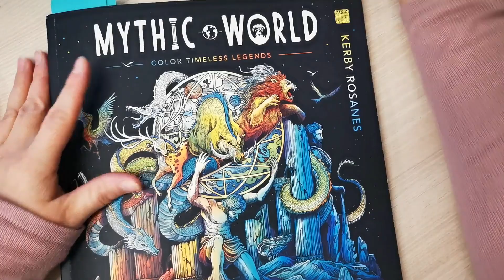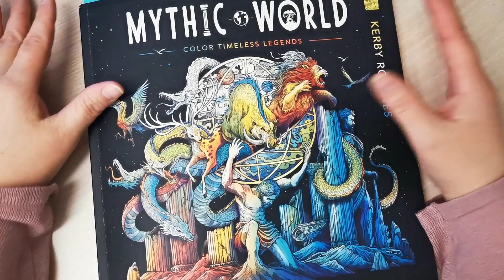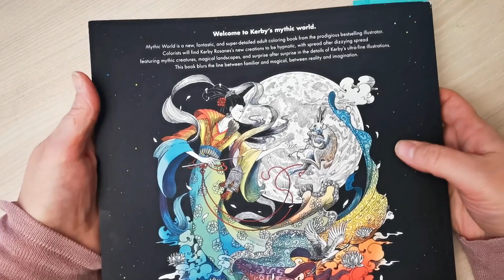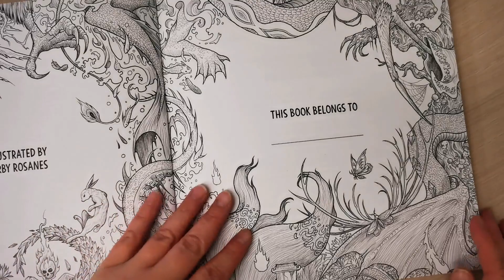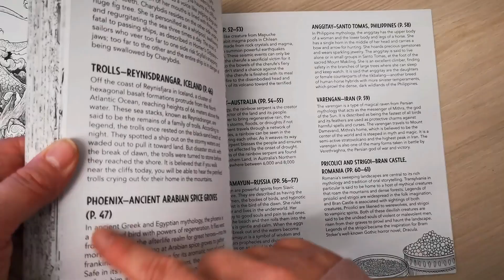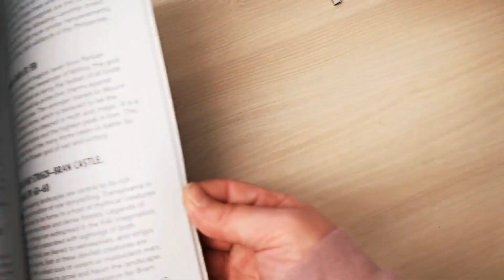Buchvorstellung MYTHIC WORLD von Kerby Rosanes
Hallo Ihr Lieben in diesem Video zeige ich euch mein Buch von Kerby Rosanes - MYTHIC WORLD.
Das Buch hab ich von meinen Freundinnen  geschenkt bekommen.
Wünsche Euch viel Spaß beim zuschauen und bis zum nächsten mal.
Liebe Grüße eure Helene :-))
Hello, my dears. In this video I show you my colouring book from  Kerby Rosanes - MYTHIC WORLD.
I got the book as a gift from my frienda.
Greetings to your Helene :-))
Mein Equipment:
     Erstellt mit:
- Filmora Wondershare
- Musik ist von Wondershare Filmora